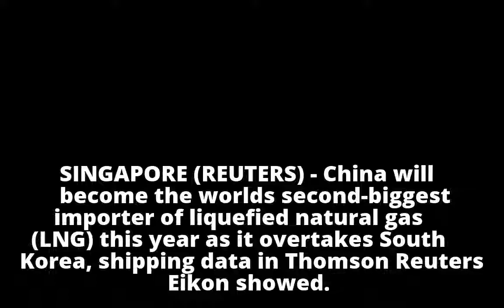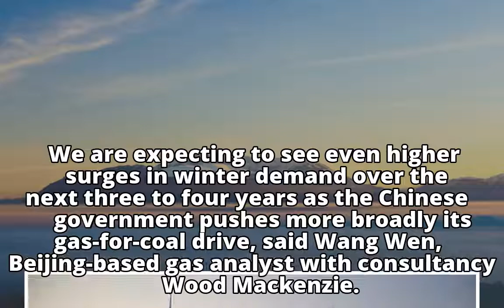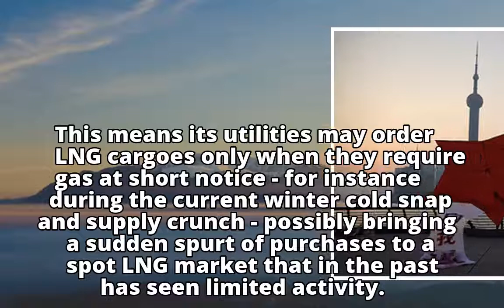China becomes world's No 2 LNG importer in 2017, behind Japan